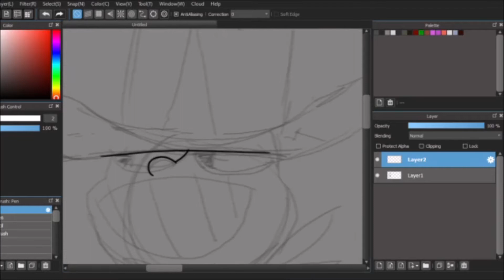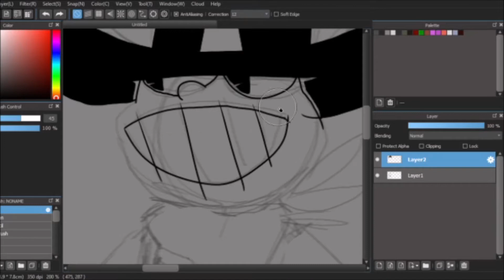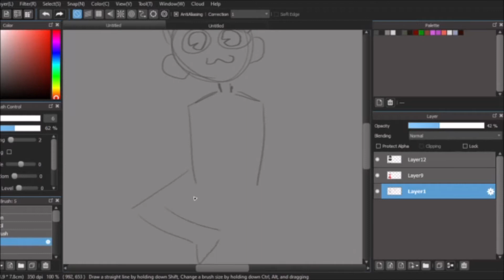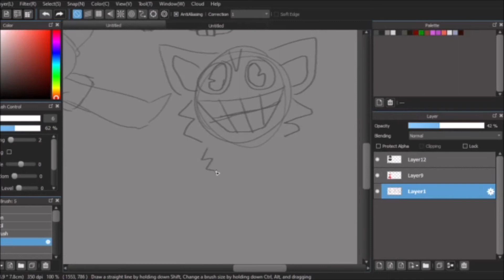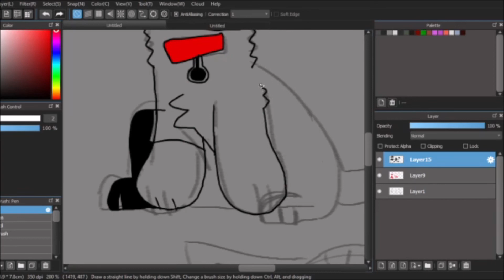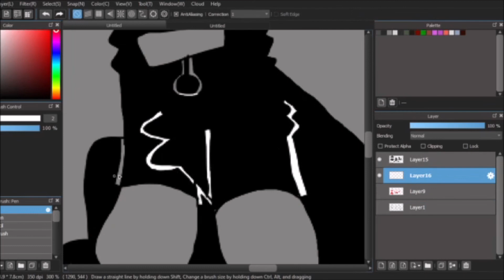speedpaint ll lil darkie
good music for the funny sad times

this took me : 1 hour
music: BLACK SHEEP - Lil Darkie , E GIRLS ARE RUINING MY LIFE - CORPSE